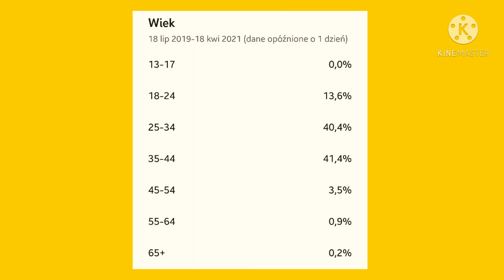Wyniki kanału od ok. 6.01.2021r.- 19.04.2021r. ( Specjal z okazji prawie 100 subskrypcji )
Dziękuję za takie wyniki w ciągu ok 4,5 miesiąca!
Znaczniki czasu
0:05 - Ilość widzów subskrybujacych mnie i odwrotnie
0:09 - tępo wzrostu subskrypcji
0:12 - płeć widzów
0:16 - czas oglądania w godzinach
0:21 - tępo wzrostu wyświetleń
0:25 - z jakich krajów mnie oglądają widzowie
0:31- wiek widzów
Następny film -  250 subskrypcji ( o ile dożyje ;) )